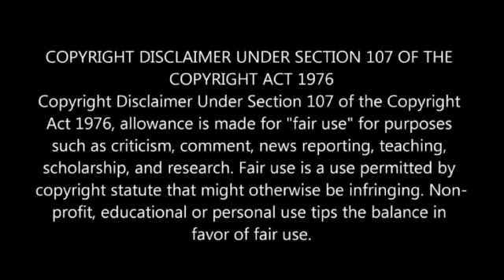"JUST IN"| Vybz Kartel BIG Plans Upset Masicka & Gage!!! Who Vex!!!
Here on my channel i discuss dancehall and entertainment in this vlog i discuss dancehall superstar Vybz kartel and his recent press release thanks for viewing and becoming a subscriber